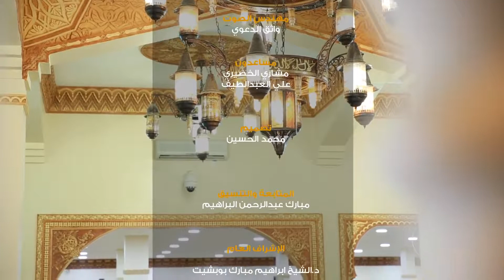تلاوة خيالية تفوق الوصف لسورةالواقعة للقارئ عبدالرحمن العوسي1437هـ أنشرالمقطع واكسب الحسنات من الله